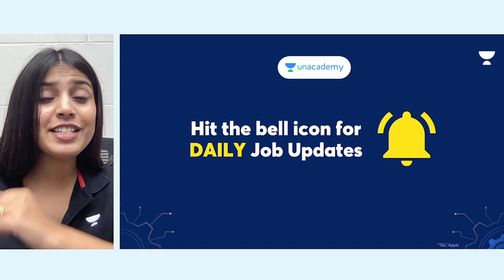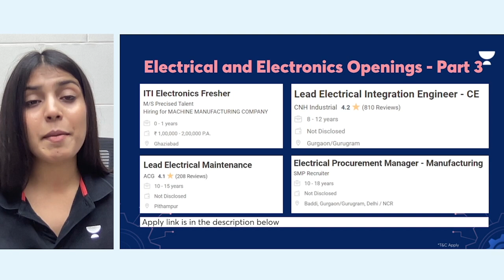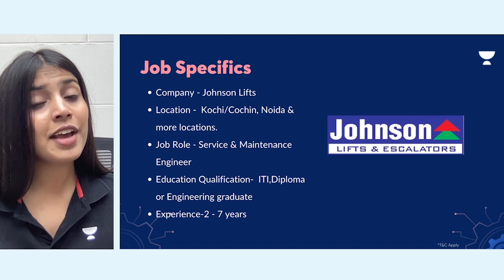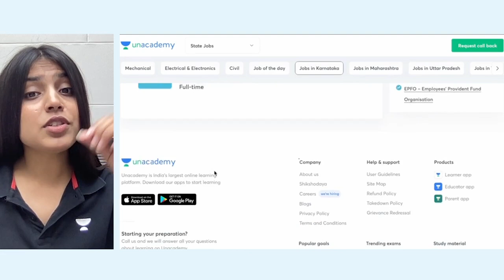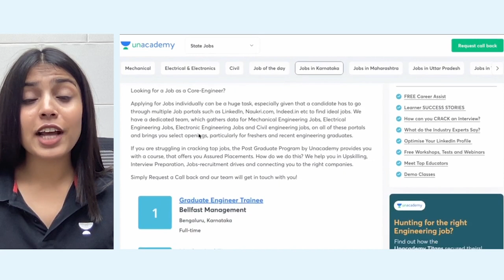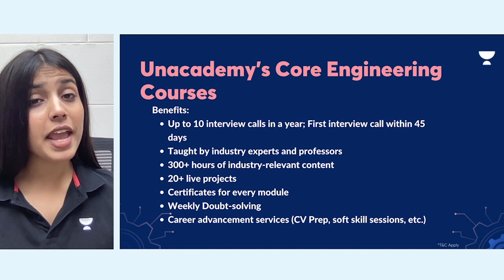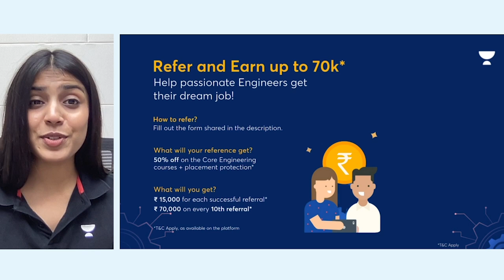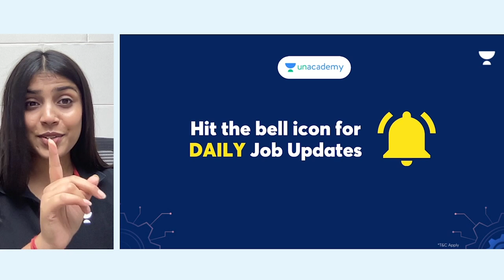Electrical Engineer 2022 Vacancy | Salary ₹6.5 Lakhs | Freshers | Permanent Job | Job Alerts |JJ Anu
Here are the Job Opportunities for Electrical Engineer 2022 Vacancy | Salary ₹6.5 Lakhs | Freshers | Permanent Job | Job Alerts | JJ Anu

List of companies hiring today:

1. Johsons Lifts hiring
2. Honda hiring
3. Accord Selection Services hiring
4. DRONE HR SOLUTIONS hiring
5. XCELANTA SERVICES hiring
6. NIDO MACHINERIES PRIVATE LIMITED hiring
7. M/S Precised Talent hiring
8. ACG hiring
9. CNH Industrial hiring
10. SMP Recruiter hiring